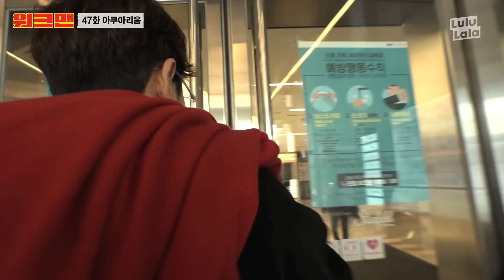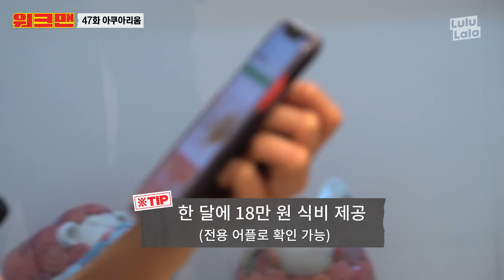[ENG] ※sea간 순삭 주의※ 먹이주다가 먹혀 죽을 뻔ㄷㄷ 피라냐부터 상어🦈까지 역대급 살벌한 아쿠아리움 직업 리뷰ㅣ워크맨 ep.47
그~ 뭐시냐,,그,,부부의,,세계인지,,,뭔지,,
요즘,, 그 드라마가,,,그렇게~~,, 재밌다믄서,,,ㅎ,,,
여기 보면,,,,그거,,뺨치는,,,부부,,,나온다,,ㅎ,, 꼭 봐라,,,ㅎ